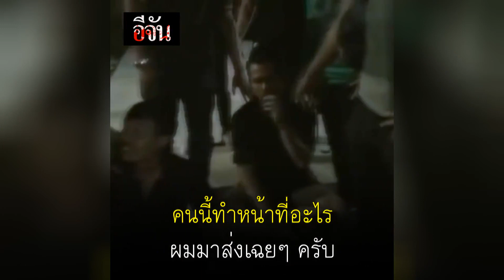ล่อซื้อรถนามิกิ หลังถูกขโมยหายไปเกือบเดือน l Ejan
ล่อซื้อรถนามิกิ (นักข่าวอีจัน) หลังถูกขโมยหายไปเกือบเดือน อีจันตามจนเจอ 2 หนุ่ม กล้ามาก ประกาศขายรถโจ๋งครึ่ม อีจันกับชุดสืบสวน สภ.ปากเกร็ด ล่อซื้อรวบคนขายได้ 2 คน ขอบคุณลูกเพจที่เป็นห่วง และติดตามข่าวนี้นะคะ